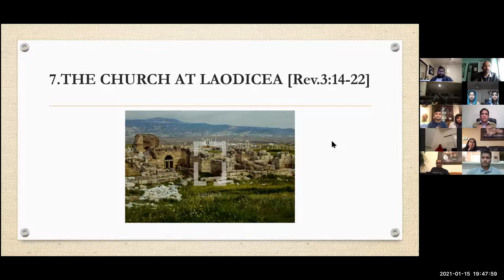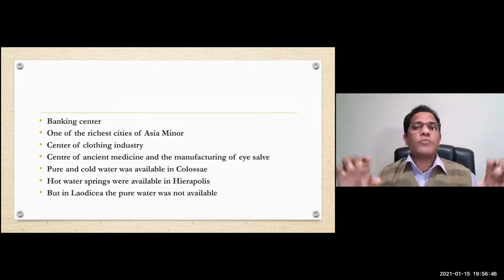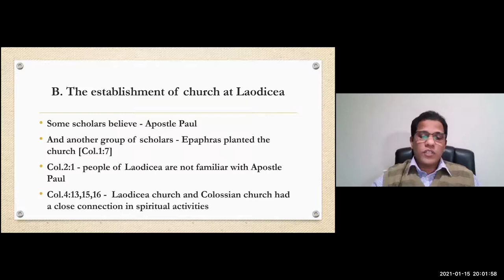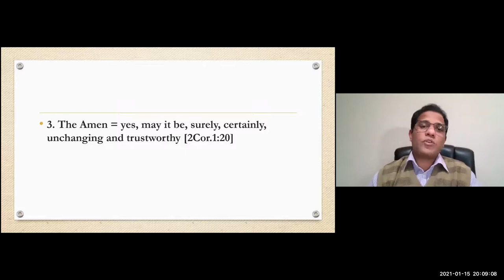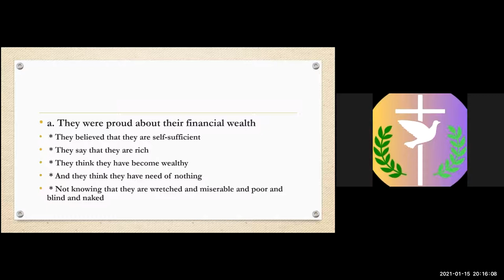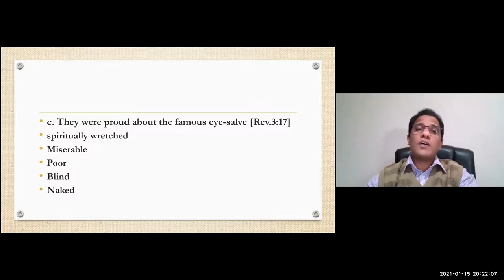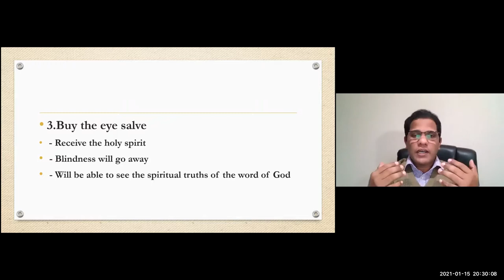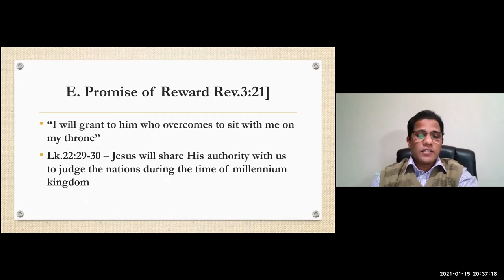Revelations Chapter 3 Part 3